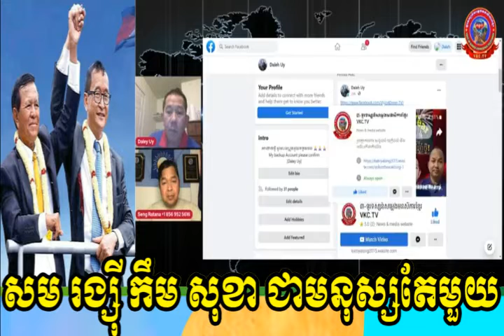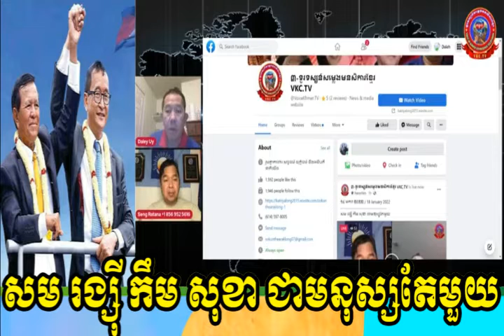Mr Seng Ratana and Mr Dalet Uy live show, សម​ រង្ស៊ី​ កឹម​ សុខា​ជាមនុស្ស​តែ​មួយ, khmer hot news